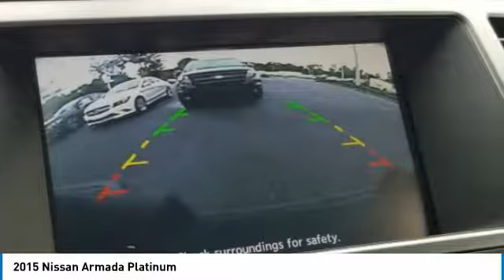2015 Nissan Armada DeLand Nissan 9332496A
Financing

Payment Calculator

Service Appointment

Deland Nissan
2600 S. Woodland Blvd.